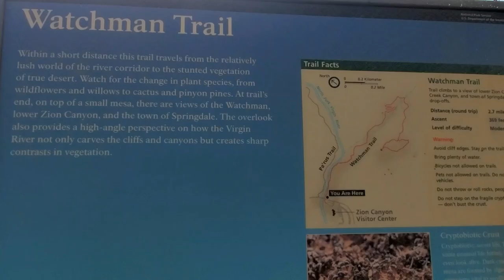Virtual Hike on Watchman Trail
Ready to lace up your virtual hiking boots? Even though the park is still closed, we would like to connect you to the trails in Zion National Park through these time-lapse video hikes. The next in this series is the Watchman Trail. Do you have a favorite memory of this trail?

The Watchman Trail is a moderate trail in Zion Canyon. It walks from the Zion Canyon Visitor Center to a viewpoint almost 400 feet above. There is no audio for this video. This hike has a bit of elevation change in it, so please bear with us as we try to make this a smooth and safe experience. Be ready to hit the "pause" button in case you see a view that you want to explore more.

We invite you to sit back, drink some water, and enjoy the Watchman trail through the eyes of a Park Ranger.